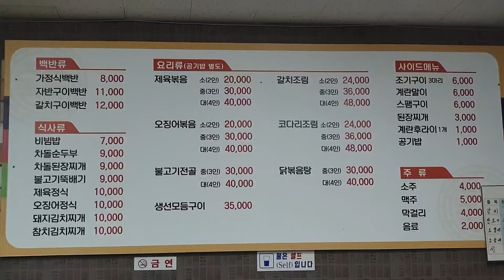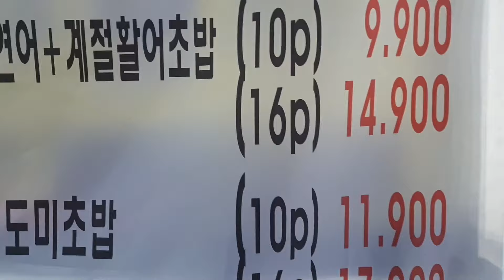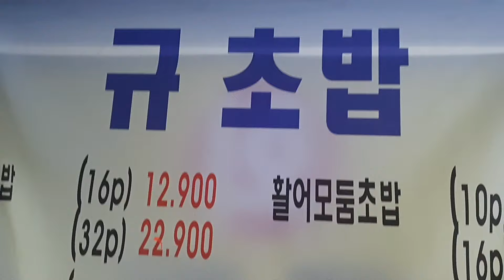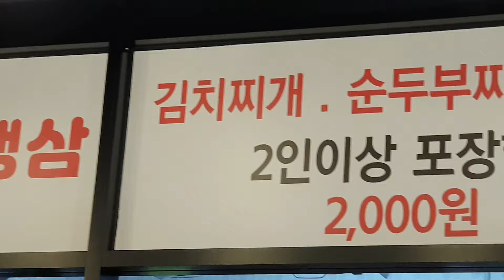갈치구이(가정식 백반) 동태찌개(자매식당) 볶음밥,짜장면 (장강) 광어 연어초밥(규초밥) 김치콩나물국밥(오늘은 국밥) 김치찌개(도담 김치찌개) 짜장면(칠채홍)